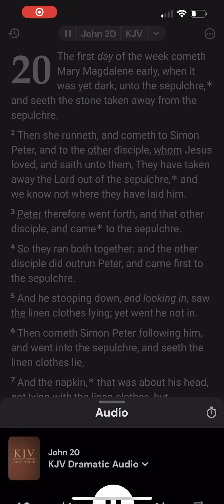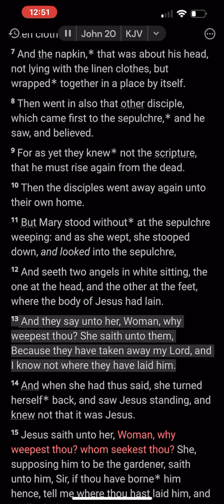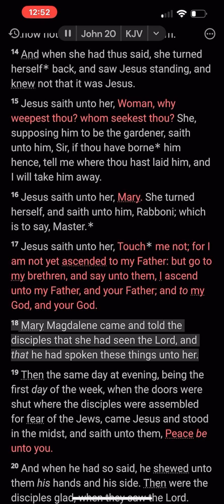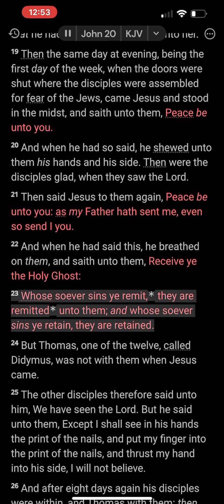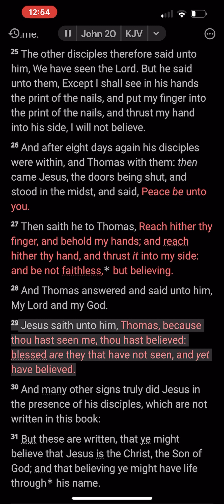The Book of John: Chapter 20 (KJV)